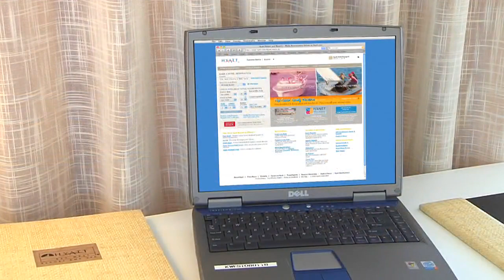Hyatt Key West Resort and Spa®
Newly renovated Hyatt Key West Resort the "oasis off Duval" is the ideal location for exploring the sites of Old Town, while still staying within a private retreat. Throughout this intimate resort in Key West, encounter casually elegant Floridian touches, perfectly combined with sumptuous, rich fabrics and stunning ocean views. Allow our comfortably restyled Key West Florida resort to treat you to a new level of sophistication, in a breathtaking locale.

We currently have F&B and Rooms Division openings available. Call Hello World on 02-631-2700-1 for more info or visit our